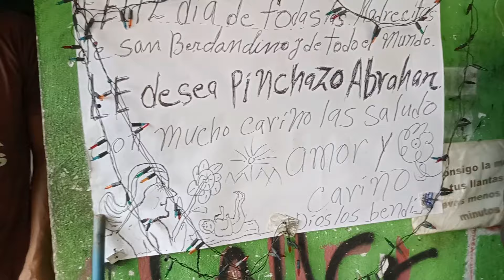FUIMOS a ENTREGARLE esta AYUDA a DON LÁZARO para que CRESCA más SU NEGOCIO 😱😱